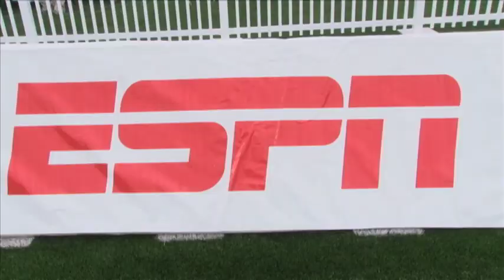Independence Bowl Recap: Ohio 45, ULM 14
For the second consecutive year, the Ohio Bobcats ended their season with a bowl win. Tyler Tettleton tossed for 331 yards and two touchdowns, Beau Blankenship rushed for 104 yards and a record-breaking four touchdowns and the Bobcat defense picked off ULM quarterback Kolton Browning three times as Ohio cruised to a 45-14 victory over the Warhawks at Independence Stadium.